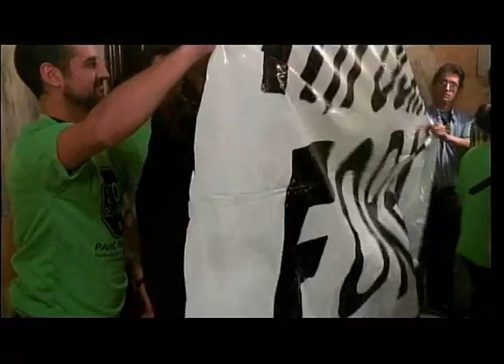BN 09 09 2013 LA PAHC INCREPA AL REGIDOR DEL PP DE BERGA